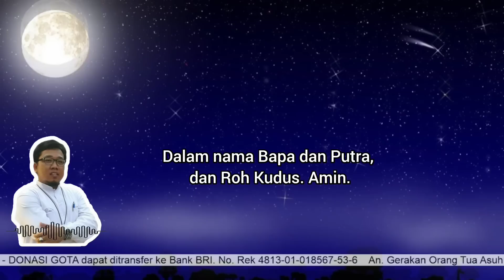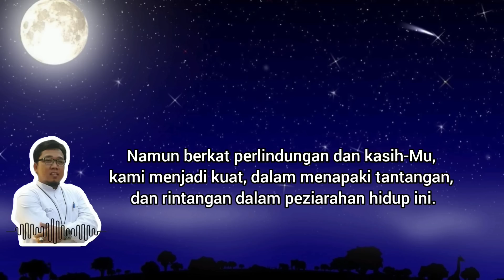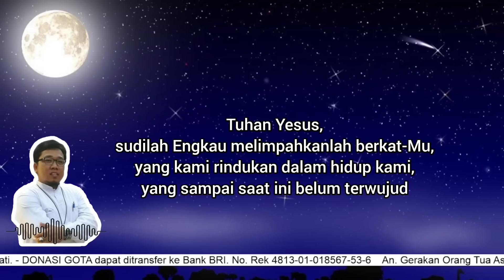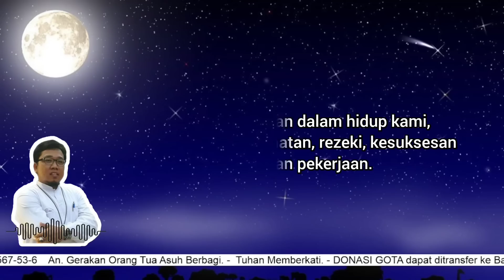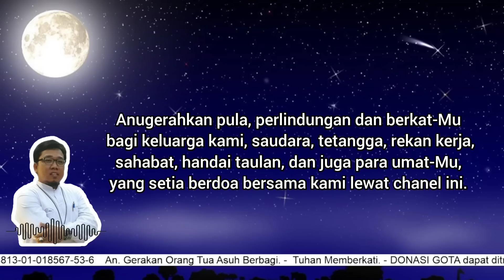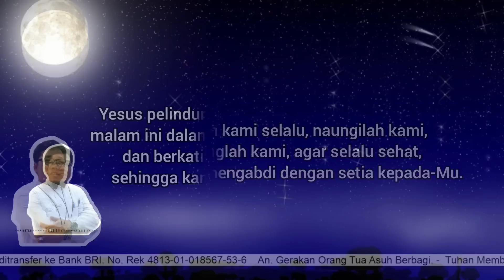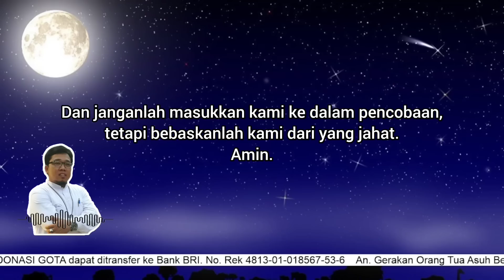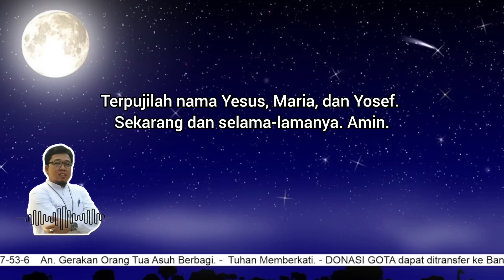Doa Malam: Tuhan Yesus, Anugerahkan Berkat-Mu yang Masih Kami Rindukan Hingga Malam Ini!!!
Terima kasih.
TUHAN MEMBERKATI